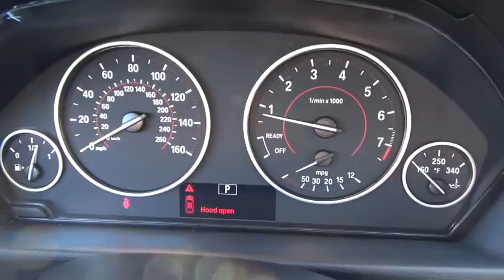2017 BMW 3 Series Walk-Around Huntington, Suffolk County, Nassau County, Long Island, NY BL2500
2017 BMW 3 Series Walk-Around
2017 BMW 3 Series 330i xDrive - Stock#: BL2500 - VIN#: WBA8D9G50HNT91188

Habberstad BMW
945 East Jericho Turnpike

This BMW 3 Series has a dependable Intercooled Turbo Premium Unleaded I-4 2.0 L/122 engine powering this Automatic transmission. Wireless Streaming, Window Grid Diversity Antenna, Wheels: 17 x 7.5 Lt Alloy Double-Spoke (Style 392).* Drive Your BMW 3 Series 330i xDrive in Luxury with These Packages*Wheels w/Silver Accents, Valet Function, Trunk Rear Cargo Access, Trip Computer, Transmission: Sport Automatic, Transmission w/Driver Selectable Mode and STEPTRONIC Sequential Shift Control w/Steering Wheel Controls, Tracker System, Tires: P225/50R17 All Season, Tire Specific Low Tire Pressure Warning, Tailgate/Rear Door Lock Included w/Power Door Locks, Systems Monitor, SULEV Emissions, Strut Front Suspension w/Coil Springs, Sport Seats, Sport Leather Steering Wheel.